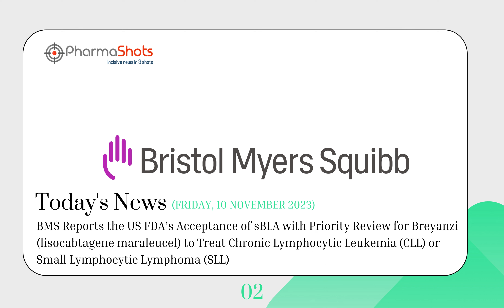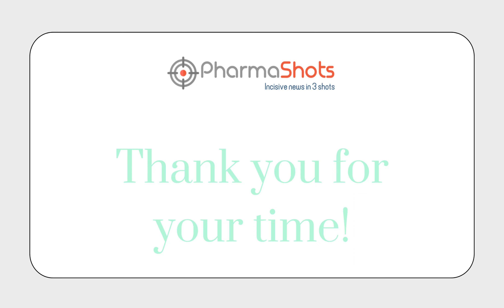LIFE SCIENCES | DAILY NEWS | NOVEMBER 03, 2023 | PHARMASHOTS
PharmaShots DAILY NEWS @NOVEMBER 09, 2023
Watch for Daily Pharma News of :
-AstraZeneca
-BMS
-Lyell Immunopharma
-Ionis Pharmaceuticals
 -Mainz Biomed
-Century Therapeutics